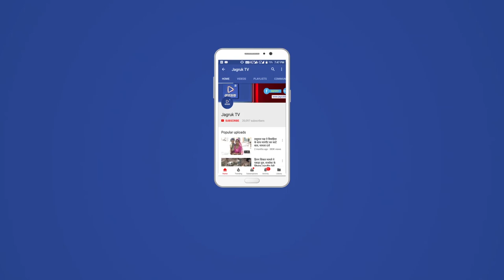JAGRUK TV : पाली : जिला समारोह में हादसा जांच के आदेश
पाली । बांगड़ स्टेडियम में आयोजित किए जा रहे स्वतंत्रता दिवस समारोह मैं उस वक्त अफरा-तफरी मच गई तब पेट्रोल में आग लग गई इस आग की चपेट में आते आते 2 पुलिसकर्मी बाल-बाल बचे हैं इस पूरी घटना को पुलिस अधीक्षक ने गंभीरता से लेते हुए जांच के आदेश भी दिए हैं ।
               बांगड़ स्टेडियम में जिला स्तरीय स्वतंत्रता दिवस समारोह आयोजित किया जा रहा था इस दौरान पुलिस विभाग की ओर से आत्मरक्षा को लेकर प्रदर्शन किया जा रहा था इसी दौरान एक डिब्बे में लाए गए पेट्रोल में अचानक आग पकड़ ली इस आग की चपेट में दो पुलिस जवान भी आए हैं हालांकि वे मामूली झुलसे हैं लेकिन एक बड़ा हादसा प्रशासन के आंखों के सामने होता होता टल गया । खास बात यह है कि जब जिला प्रशासन की ओर से सभी पेट्रोल पंप मालिकों को खुले में पेट्रोल नहीं देने के सख्त निर्देश दे रखे हैं उसके बावजूद यह पेट्रोल डिब्बे के अंदर कैसे स्टेडियम तक आया उसको लेकर पुलिस अधीक्षक ने जांच के आदेश दिए हैं । वही इस प्रदर्शन के दौरान हेलमेट पहनने का निर्देश देने वाले पुलिस महकमे के जवान मोटरसाइकिल पर बिना  हेलमेट के पहने हैरतअंगेज कारनामे करते भी दिखाई दिए जो स्टेडियम में मौजूद दर्शकों में चर्चा का विषय रहे।